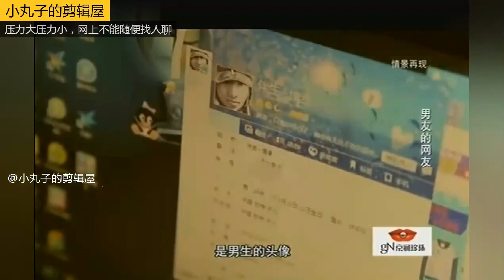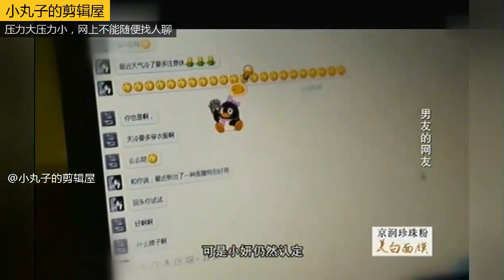【情感綜藝場】完美告白-男友網戀「好哥們」，花心的男友想腳踏「兩只船」